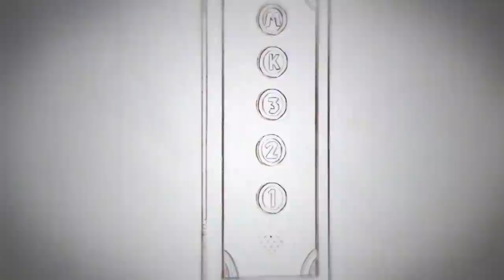Spindash 3 ~ Sonic the Hedgehog Remix Album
Spindash 3, a Sonic the Hedgehog remix album featuring 20 themes from the Sonic video game series!

▾ ABOUT GAMECHOPS ▾
GameChops is a record label dedicated to releasing and remixing  the best video game music out there. The name first appeared in 2010 as a mixtape by Dj CUTMAN, who later went on to found the label in 2012. GameChops was one of the first record labels to license and publish video game music on platforms like iTunes and Spotify, and works with artists all around the world.